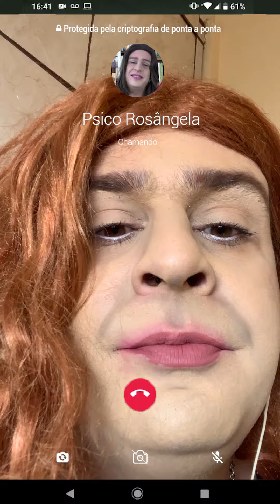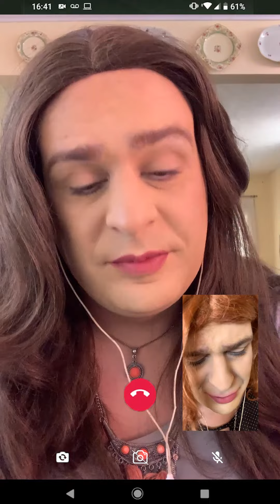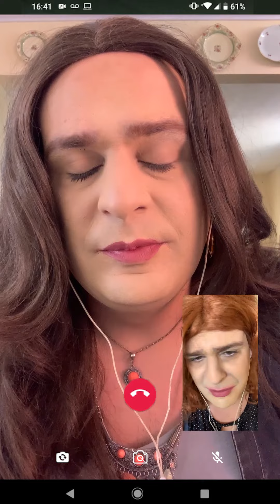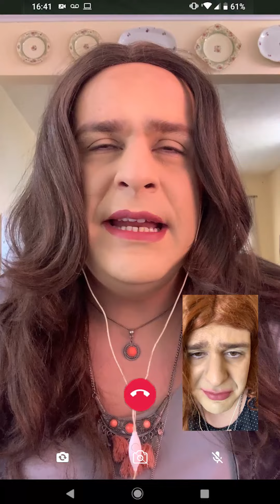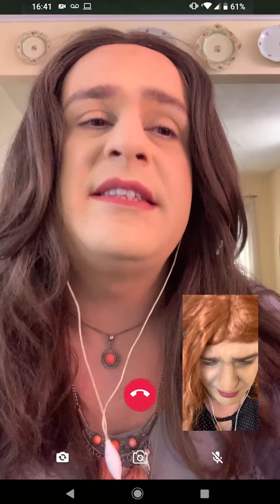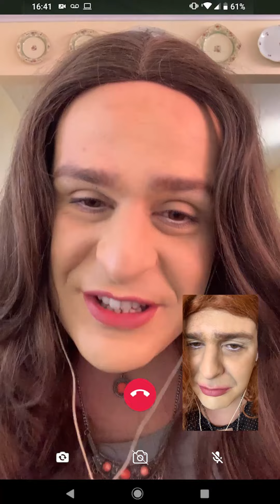Nair consulta com a Dra. Rosângela - #1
Este canal não apoia nem um tipo de humor com minorias, somos a favor da descontrução e empatia! 🤜🤛